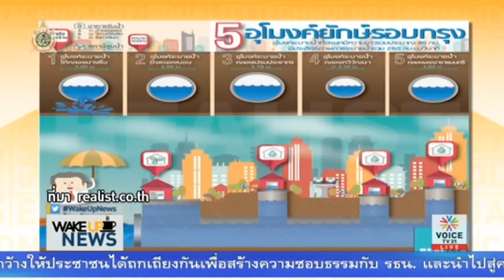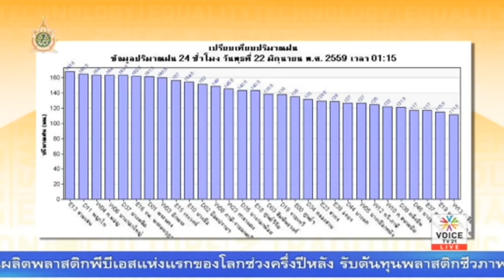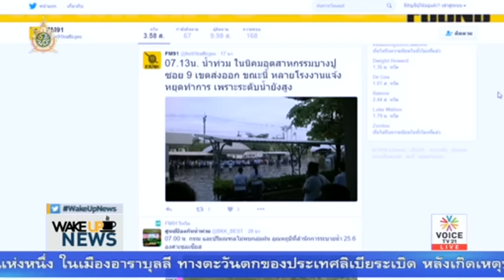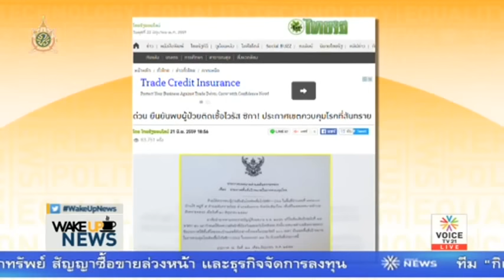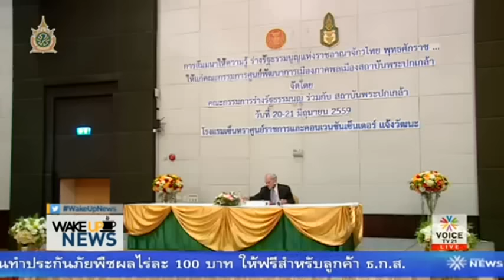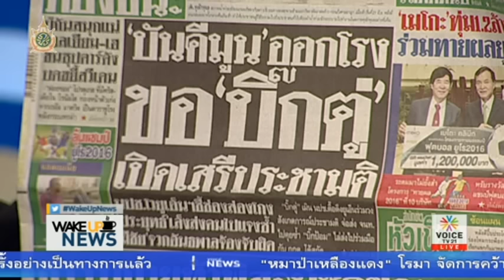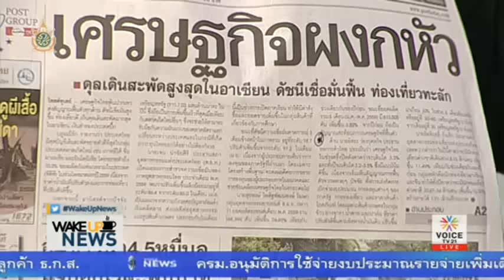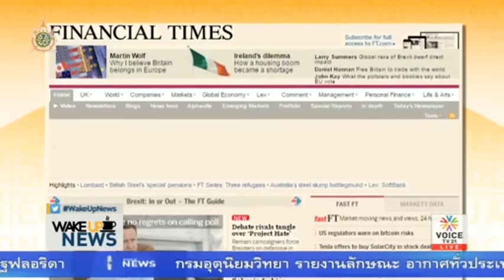Wake up News 22 06 59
รายการ Wake Up News ประจำวันที่ 22 มิถุนายน 2559  Voice TV

เวคอัพนิวส์ 22 มิถุนายนนี้ ประเด็นน้ำท่วมกรุงเทพฯ ยังเป็นที่สนใจ ถกเถียงกันว่าปัญหาเหล่านี้จะแก้อย่างไร มีทั้งข้อคิดเห็นในช่วง On the Phone จากฝ่ายเพื่อไทย จิรายุ ห่วงทรัพย์ ที่ตรวจสอบการทำงานของผู้ว่าราชการกรุงเทพฯ อยู่ในความดูแลภายใต้พรรคประชาธิปัตย์มา 12 ปีแล้ว ยาวนานพอไหมสำหรับการแก้น้ำท่วม ขณะที่ฝ่าย กทม. อมร กิจเชวงกุล รองผู้ว่าฯ กทม. ก็ออกมาชี้แจงให้เข้าใจว่ากระบวนการแก้ปัญหามีขั้นตอนอย่างไรบ้าง ขณะที่เรื่อง GT200 ไปฟังเสียงพิศิษฐ์ ลีลาวชิโรภาส ผู้ว่าการตรวจเงินแผ่นดิน ตอบอย่างไรในการรื้อคดีสอบจีที 200